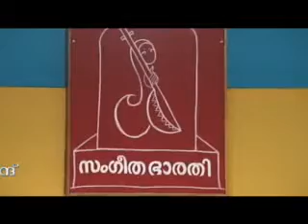KATTIL ELAM KATTIL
Ganalapanam 12
Sung by:  Megnagovind.mayyannoor